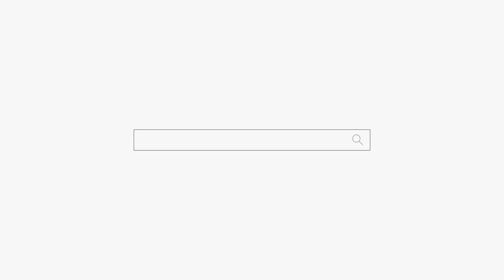거 봐 내말이 다 맞지! 네 다맞아요 서울점집 강남점집 부산점집 유명한점집 용군TV 소리당